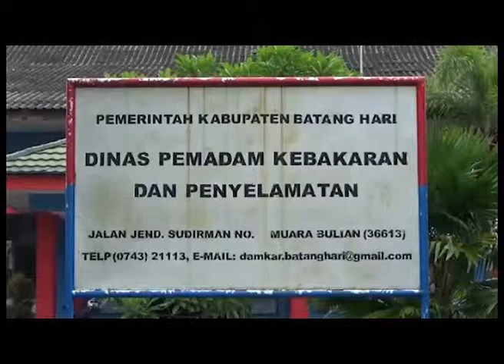EMPAT KECAMATAN BELUM MILIKI POS DAMKAR